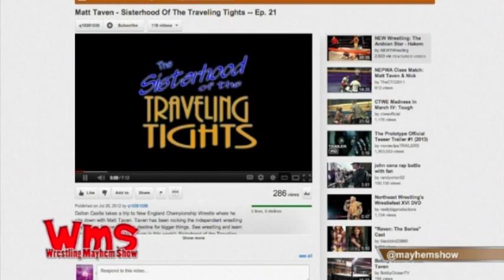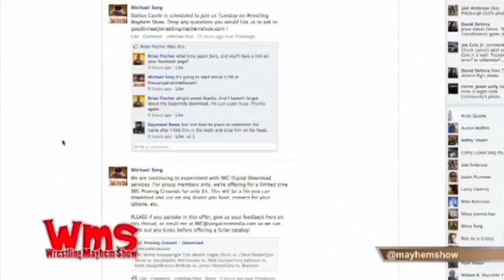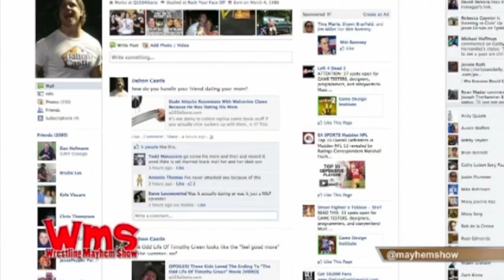Dalton Castle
We have a chat with the Party Peacock, Dalton Castle!  We talk about IWC's Caged Fury where he faces Ray Rowe, the Sisterhood of the Traveling Tights, and many more hard hitting questions